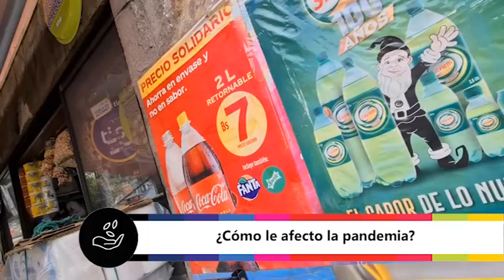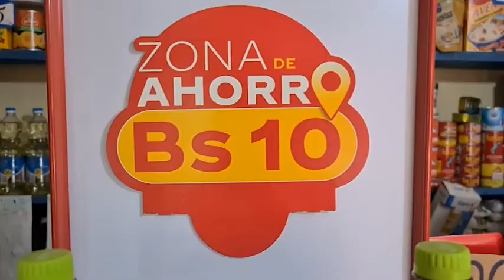Gerente Pyme graduó a 800 dueñas de tiendas y de pensiones de barrio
La Fundación Coca-Cola de Bolivia, formada por Embol y Coca- Cola, desde 2016 viene desarrollando el programa de capacitación a través de una alianza estratégica con el Grupo Nueva Economía.